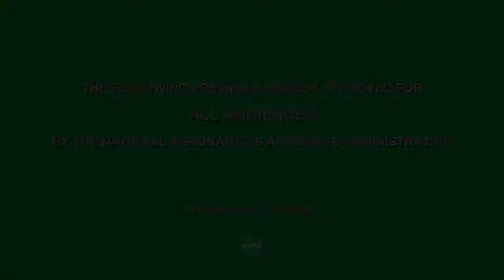NASA's Radiation Belt Storm Probes: Mission Trailer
The Radiation Belt Storm Probes mission is part of NASA's Living With a Star Geospace program to explore fundamental processes that operate throughout the solar system, in particular those that generate hazardous space weather effects near the Earth and phenomena that could affect solar system exploration.